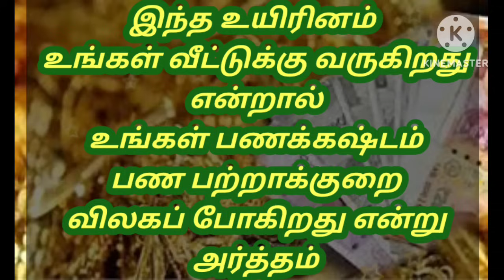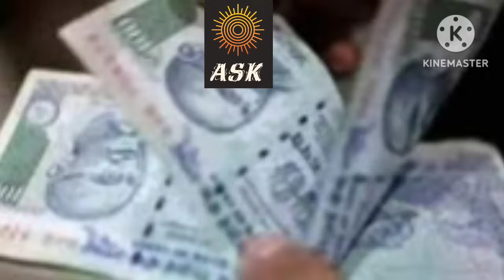இந்த உயிரினம் உங்கள் வீட்டுக்கு வந்தால் வறுமை பண கஷ்டம் விலகப் போகுது என்று அர்த்தம் திடீ அதிர்ஷ்டம்